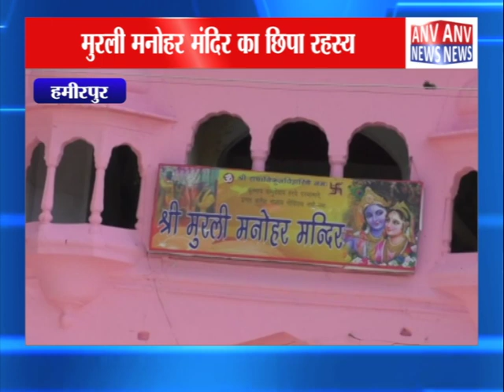मुरली मनोहर मंदिर का छिपा रहस्य || ANV NEWS HAMIRPUR - HIMACHAL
मुरली मनोहर मंदिर का छिपा रहस्य

the

language

over

and

Much More.

Amazing